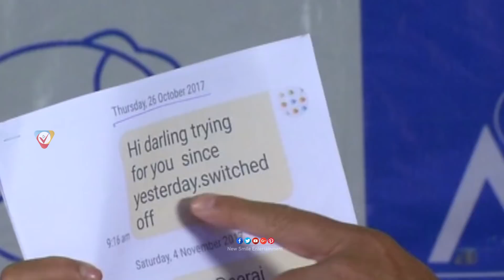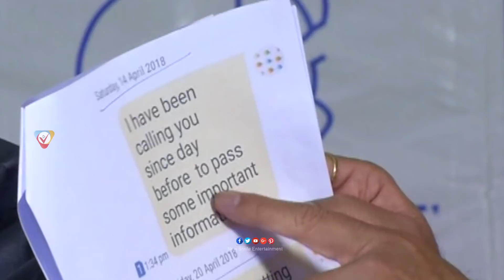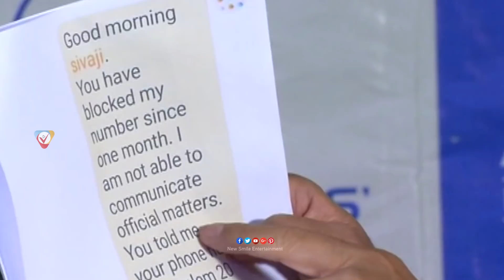Actor Naresh Fires On MAA President Sivaji Raja With Proofs || Actor Naresh Press Meet || NSE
Watch & Enjoy ActorNaresh Fires On MAAPresident SivajiRaja With Proofs